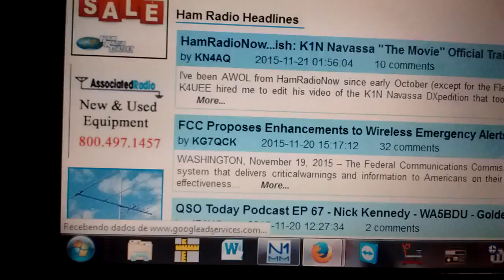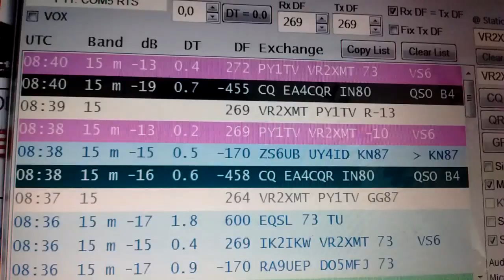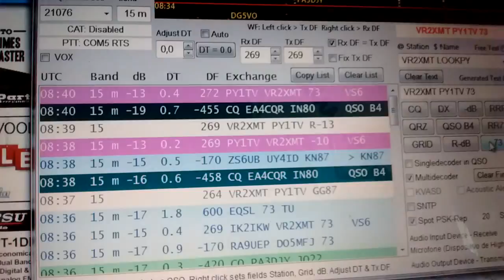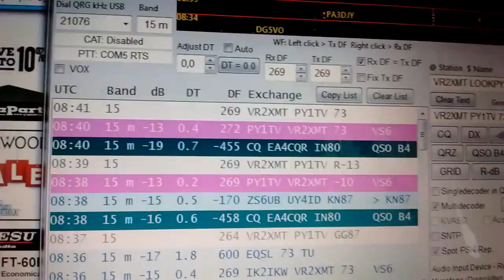Contato de PY1TV com VR1XMT China em 23 11 15 em JT65 em 15m